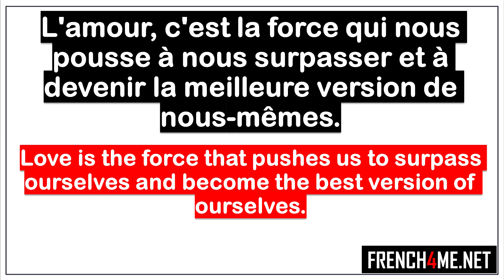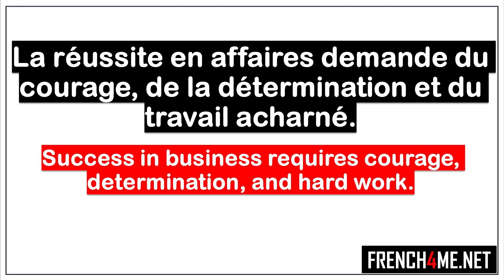Learn French I Mes 10 pensées du jour # 057